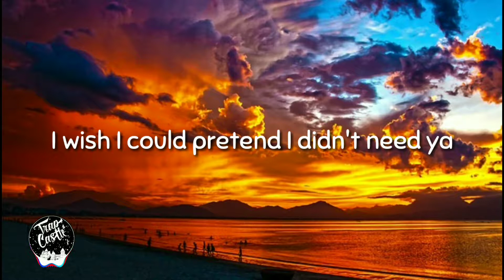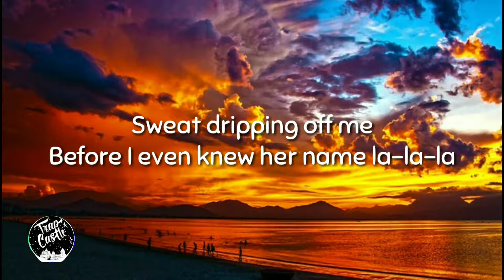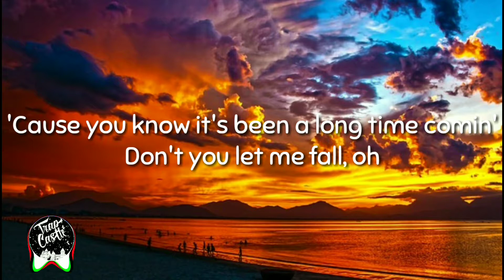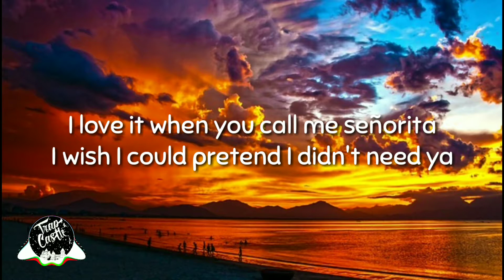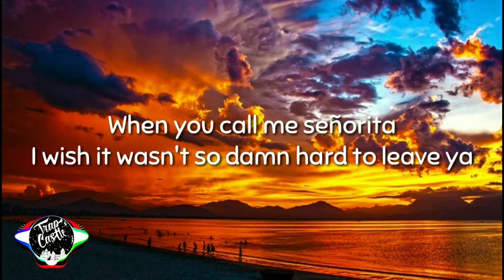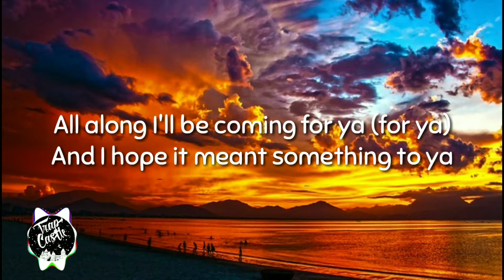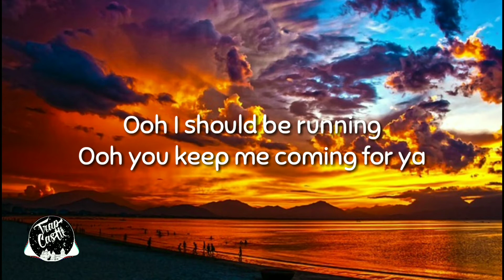Señorita - Shawn Mendes ft Camila Cabello (Lyric Video)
Señorita - Shawn Mendes ft Camila Cabello